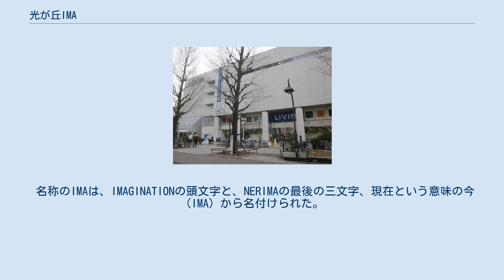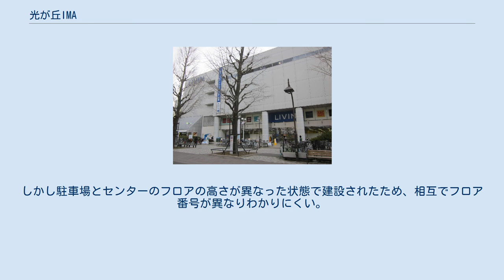光が丘IMA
光が丘IMA（ひかりがおかイマ）は、東京都練馬区光が丘にある区内最大規模の多機能複合型ショッピングセンターである。
開設当初は光が丘ライフステーションIMAと呼ばれていた。
近隣の住民は単にIMAと呼んでいる。
 中央館、東館、南館の3つの独立した館があり、LIVIN（西友）、イオン（旧：ダイエー、その前は忠実屋Franz）、ダイソーをメインとし、その他に専門店街には120の飲食店を含む専門店で構成されている。
 中央館4階にはIMAホールというホールがあり、コンサート、寄席など様々な催しに利用されている。
IMAホールは、残響が多すぎもせず少なすぎることもないマイルドかつ鮮明な音響で、こうした好条件からクラシックのレコーディングにもよく使われる。
 中央館地下1階の専門店街にはIMA設立前に光が丘に点在していた個人商店が軒を連ねている。
 名称のIMAは、IMAGINATIONの頭文字と、NERIMAの最後の三文字、現在という意味の今（IMA）から名付けられた。
 1987年（昭和62年）4月24日に現在の中央館がオープンし、1992年（平成4年）4月17日に東館および南館がオープンした。
 オープン当初のキーテナントは、当時のセゾングループ（西友）の「光が丘西武」店と「忠実屋フランツ」だった。
1994年（平成6年）3月1日の忠実屋のダイエーへの吸収合併、1998年（平成10年）10月の「光が丘西武」のLIVINへの業態変更（1号店）、そして2016年（平成28年）3月1日のダイエーからイオンリテールへの運営承継 を経て、現在の構成になっている。
なお、ダイエーにおいては2016年3月9日までダイエーで営業が続けられ、同年3月12日にイオンに変更された。
 2000年4月9日まで東京テアトル運営の映画館「光が丘テアトル西友」が存在した。
 北側 国際興業バス 西武バス 南側 国際興業バス 西武バス LIVIN光が丘店 旧ダイエー時代のイオン練馬店 併設している駐車場は各館に1個所ずつあり、いずれも自走式である。
中央館だけは立体駐車場になっておりセンターと直結されているため、雨天でも濡れずに中央館へ入れる。
しかし駐車場とセンターのフロアの高さが異なった状態で建設されたため、相互でフロア番号が異なりわかりにくい。
 平日は1,000円以上、土日祝日は2,000円以上の買い物で最大2時間までの無料駐車が可能。